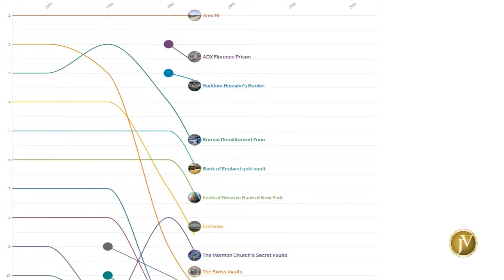"AREA51" is the Most secret and guarded place on earth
Here is the list of the top 10 most secret and guarded place on earth from 1990 until now and AREA51 is the most guarded one